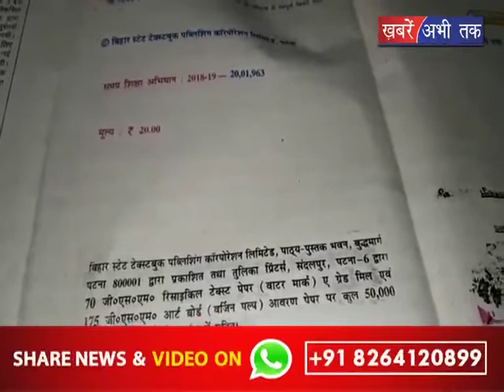अवैध रूप से बन रही किताबों की प्रेस में छापेमारी || Khabrain Abhi Tak Live